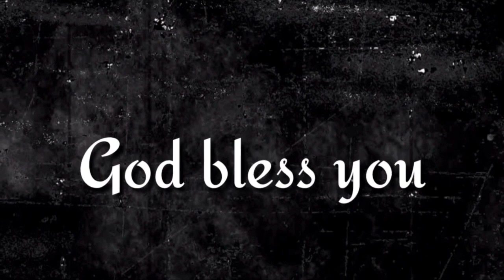"నిన్ను ఉపేక్షింపక యేర్పరచుకొంటిని" ఈ దిన దేవుని వాగ్దానము (20.6.24)_By pastor G.vara lakshmi prasad